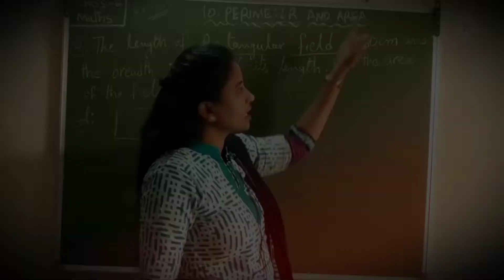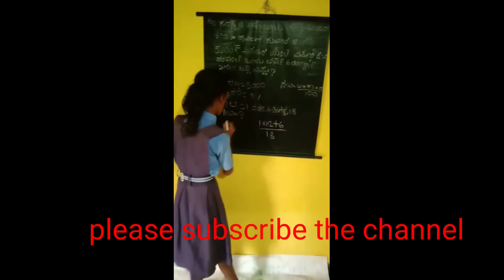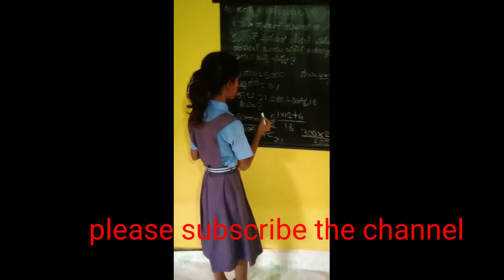Simple interest problem MuktaPrabhuAladakatti 5thclass Vill chigalli tq mundgod dist uttara Kannada